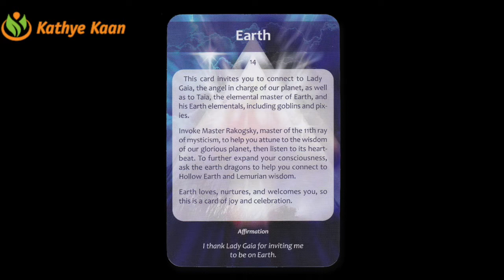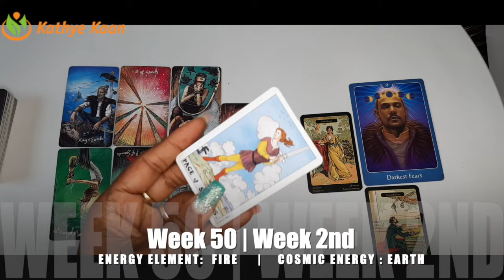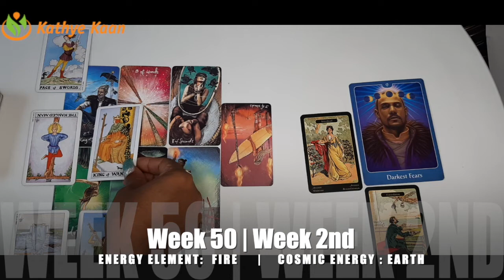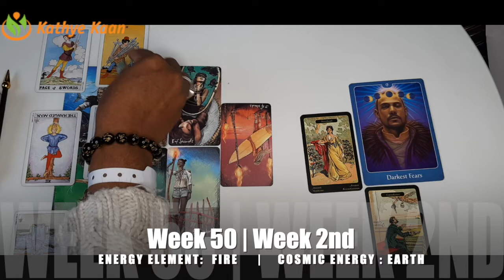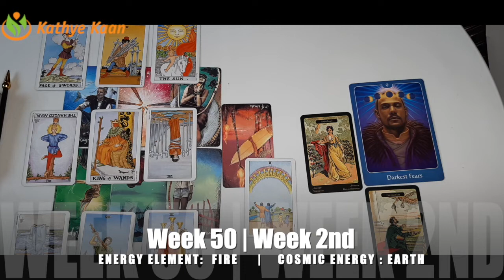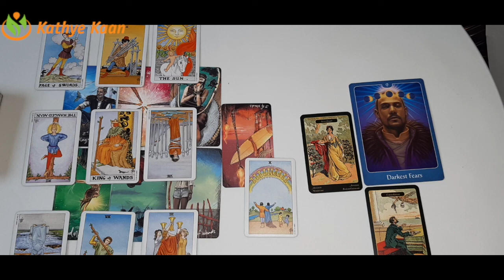LEO Weekly Intuitive Tarot Reading 🙏 Horoscope WEEK 50 December 07-13 💫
Kathye